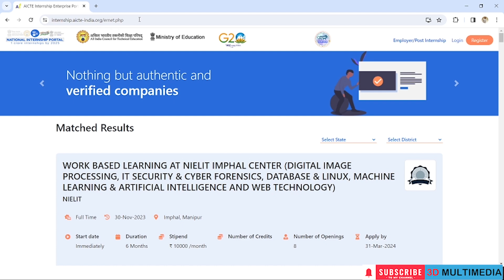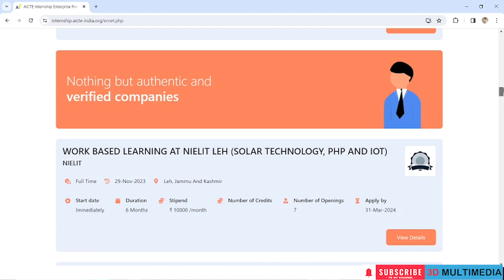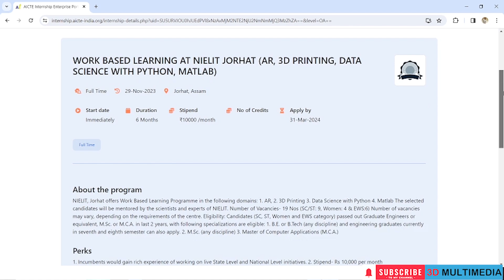AICTE Internship with Free Training | Web Technology | IT Security | Cyber Security | ML | AI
This video is about free internship provided by AICTE ,NIELIT and Ministry of Education.

Topics Covered
free virtual internship
internship for 2023 passouts
internship with free training
aicte free internship
aicte free training
Internship Certificate
online courses
free courses
online certification courses
online training
learn online For Free
machine learning training with certificate
cyber security training with certificate
it security training with certificate
ai training with certificate
ml training with certificate
internship for college students 2022
internship for college students 2023
internship 2024
cyber security internship
cyber security internship 2024